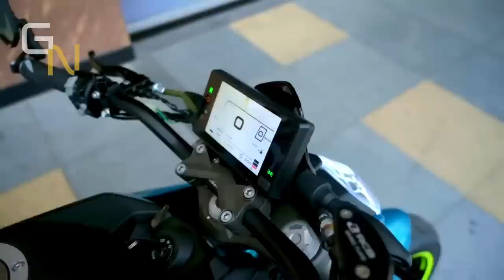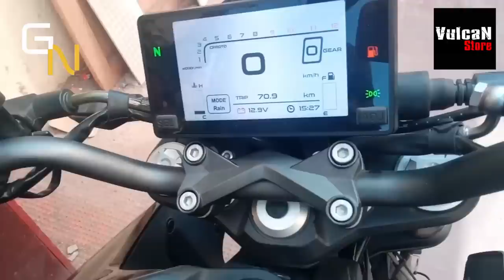🔥RIVAL da FZ25 e da CB300F TWISTER e a Marca JA ESTÁ AQUI - NK 300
✅Haya Creations✅
Film Maker
✅Vulcan Radical Store✅
Endereçõ: Rua Marquês do Herval, 95 - Centro
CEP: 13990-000